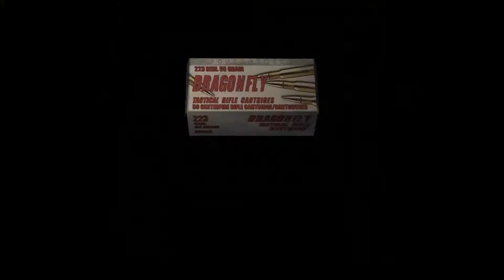Resident Evil 4 - 3-1 Castle: Sell Old Weapons to Buy L Attache Case, Shotgun, Mine Thrower (2019)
Resident Evil 4 - 3-1 Castle: Sell Old Weapons to Buy L Attache Case, Shotgun, Mine Thrower (2019) JVGS Discord Rumble